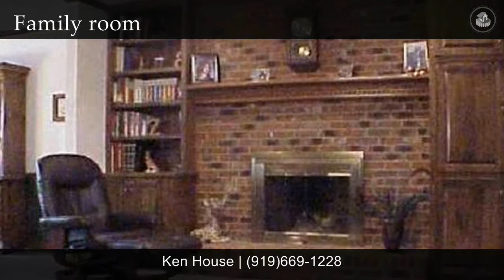Great Price!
This home is located in Raleigh, NC.

Contact Ken House for more information.
Hometowne Realty
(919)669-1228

This extremely well maintained 4 or 5 bedroom home is located only minutes from Interstate 540 with NO Restrictios, NO city taxes AND on an 8.acre lot. The huge 2 car garage is more than 2 car, look at the demensions. The living area includes formal dining, large family room with built-in shelving, 3 bedrooms downstairs and one up. The recreation or bonus room is huge; there is a dressing/make-up area located the upstairs bedroom and bonus. THIS IS A GREAT HOUSE PRICED BELOW TAX VALUE.